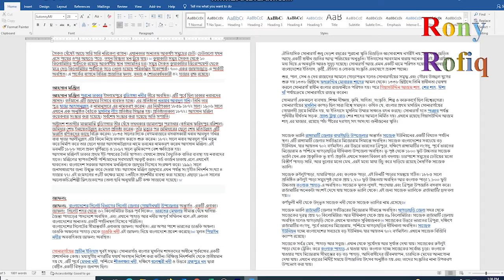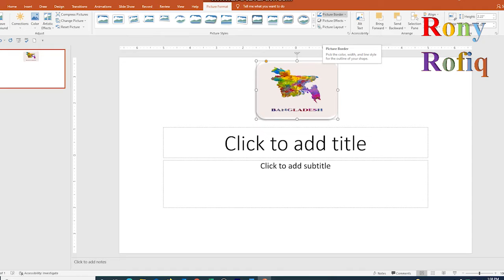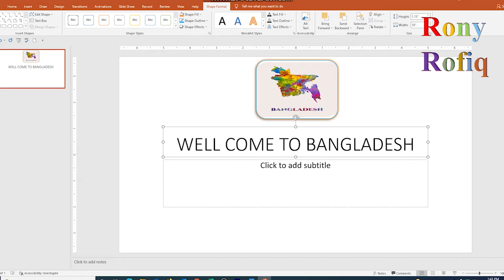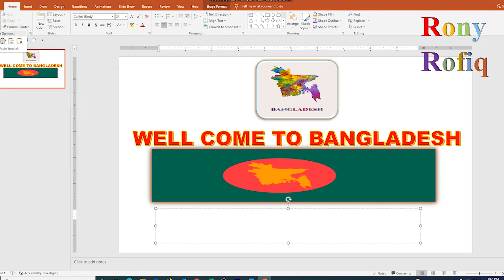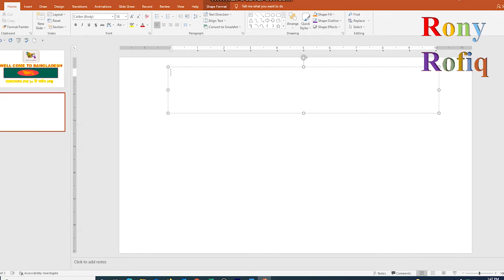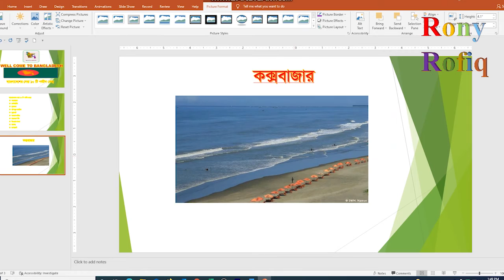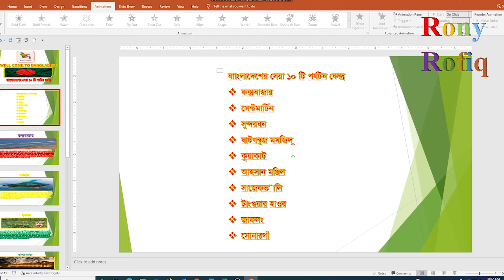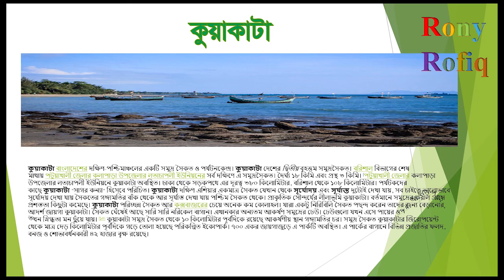Microsoft PowerPoint, How to Make A Slideshow